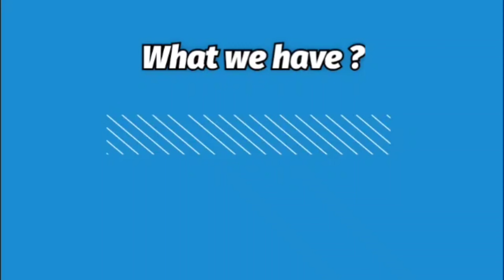Original Bin Saeed Printed Suits •🌸Mothers collection 🌸 Pure Lawn Fabric • 1400/Free ship • NJC